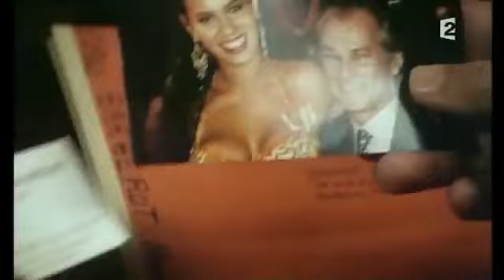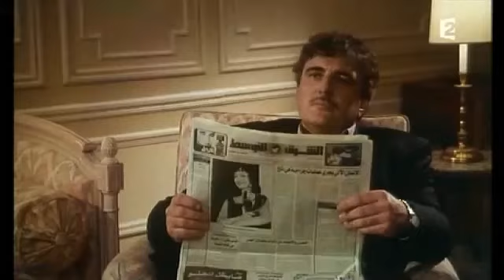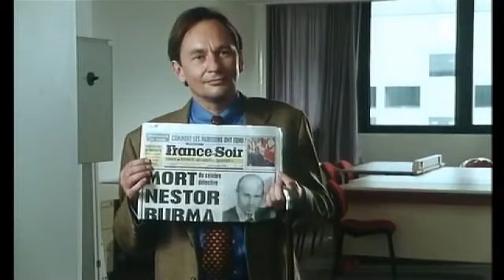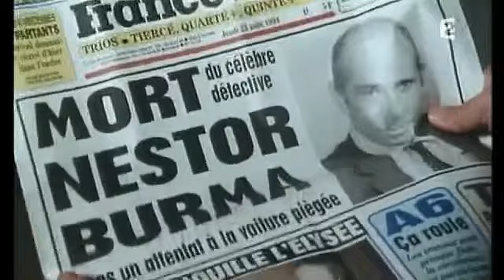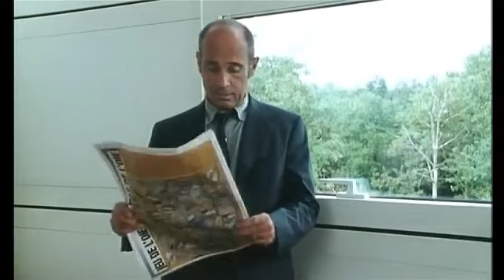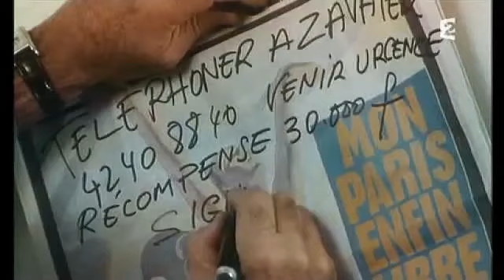Nestor Burma S04 EP02 Nestor Burma Le 5e procédé